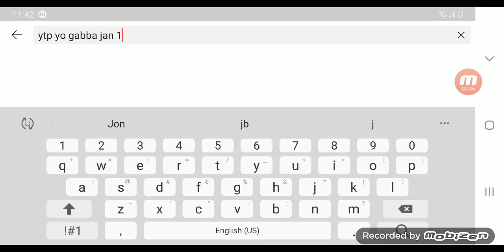Mobizen Recording Feb 18 2022